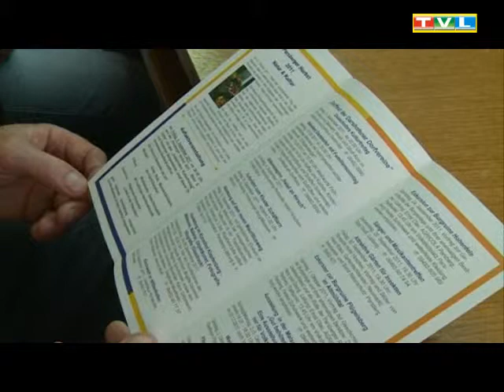Parsberger Herbst 01.09.2011 - Pressekonferenz